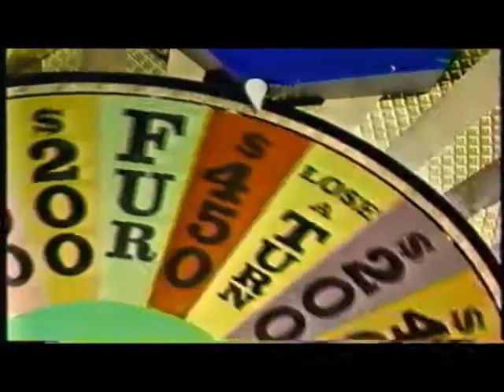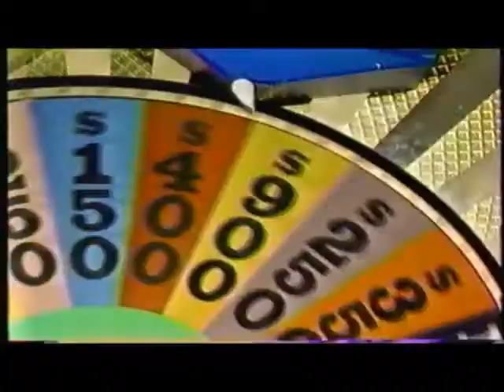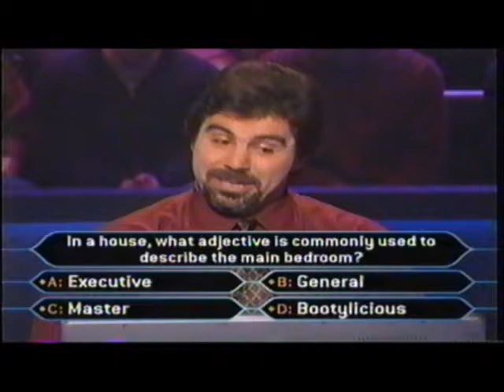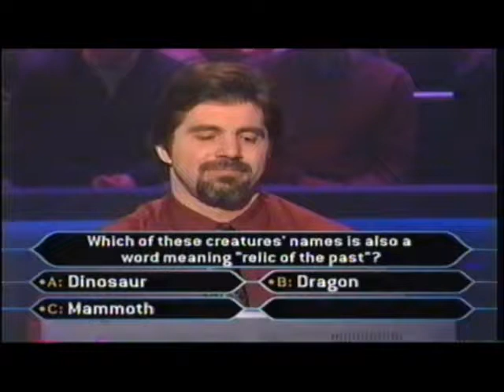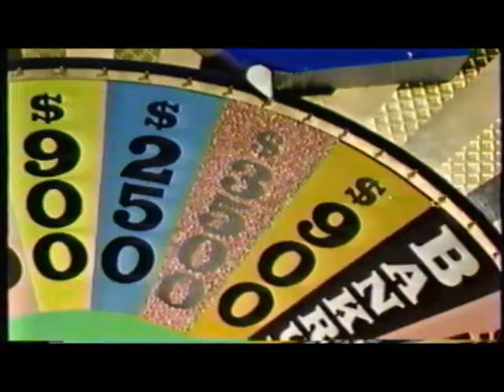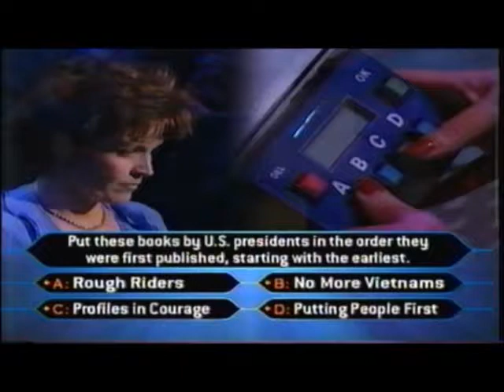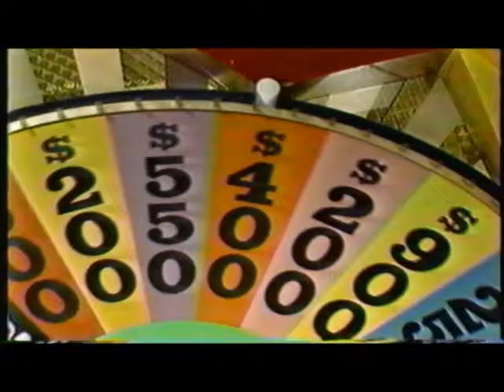My Fifteen Minutes...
My gameshow highlights from the past quarter century